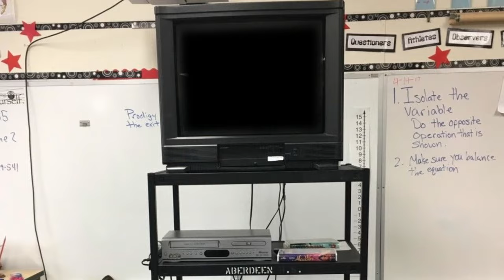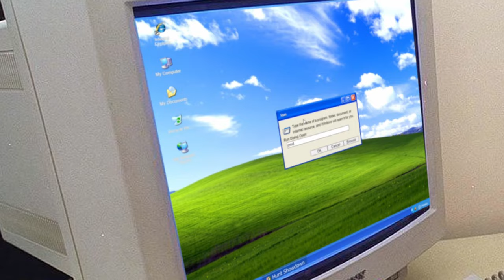The Spider Has Escaped (And Other Jocular Tales) - Hunt: Showdown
On this episode of GlassBones: the giant spider boss escapes to terrorize us all, we all have some humorous antics, and josh around. Oh, what fond memories!

PC Specs:
i5 12600k
16Gb DDR4 3600Mhz cl16
(Although I did recently get an RTX 2080 so future videos will be much better looking!)

Behringer UMC22
Behringer XM8500 mic (I still need to adjust my mic settings, has a lot more potential)

The outro song was ai generated using Audiocraft

Follow GlassBones for more gaming memes and videos. We make videos on games like Escape From Tarkov, Hunt: Showdown, and others. As well as gaming related videos like meme talk shows (the Smooth Brain Gang).

Hunt: Showdown is a raid style fps game where you play as a rootin tootin cowboy-like character down in the Bayou. And as everyone knows, the Bayou is infested with myriads of zombies, demons, and monster bosses.